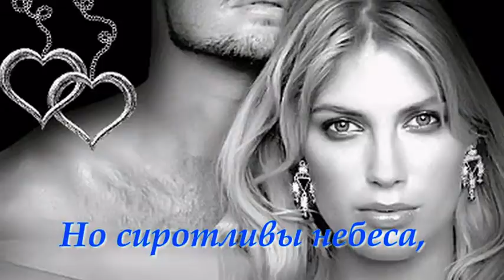Войду в твой сон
Владимир Холод